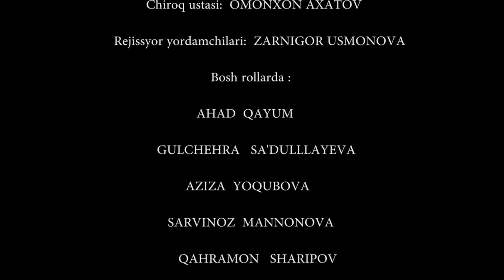Муж невесты-убийцы - узбекфильм.